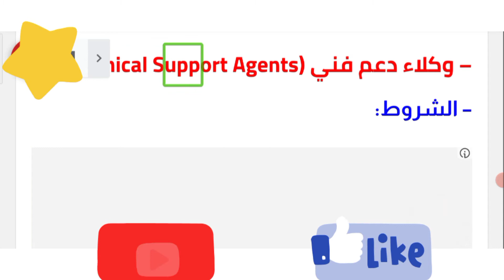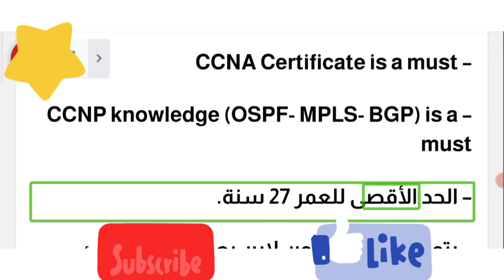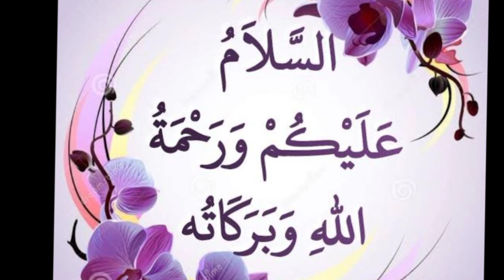وظيفة مضمونة| المصرية للاتصالات تعلن عن فرص عمل!!!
هناك عدد كبير من الشباب، إناث وذكور، حديثي التخرج أو متخرجين منذ مدة، يبحثون عن فرص عمل، وذلك ليكون لهم دخل ثابت يغطي تكاليف حياتهم.
وكلاء دعم فني (Technical Support Agents)
التقديم من هنا

Technical Engineers for Enterprise Account
التقديم من هنا.